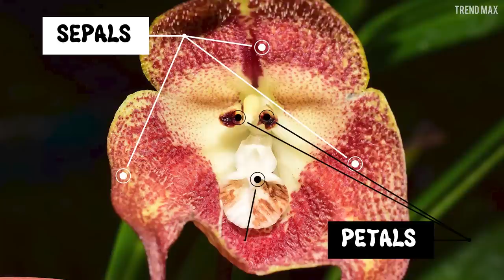10 RARE And AMAZING FLOWERS You Won't Believe Exist Part II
Some flowers need to resort to highly aggressive advertising to attract insects. Are you ready to meet them?

Bumblebee Orchid
The Bumblebee Orchid grows naturally in western European countries like Spain, Portugal, Italy, and France...

Swaddled Babies Orchid
Here he is!” Stop it! You´re scaring it! Can’t you see it’s shaped like a baby? This cute orchid grows in the humid and high areas of Venezuela, Colombia, Peru, and Ecuador.

Titan Arum
From the rainforests of Sumatra, Indonesia comes the “corpse flower”, nicknamed that since it reeks of death.

Naked Man Orchid
This native Mediterranean orchid is quite curious. It has a cone-shaped inflorescence that reach 1 to 3 inches long and can feature up to 50 flowers that look like little paper men hanging from the neck.

Monkey Orchid
You´ll understand the reason behind its name just by looking at it.

Hot Lips
The flowers of this plant wouldn’t be spectacular at all...

Lithops Werneri
There are animals that look like stone, Pokémon that look like stone, but have you ever heard of a plant that looks like a stone? I have! I introduce you to the Lithops Werneri, a rather unique species.

This dazzling and interesting flower of 9.8 inches in diameter usually grows in Central and South American countries, although it has also been introduced in other parts of the world.

Darwin’s slipper
This flower was discovered by none other than Charles Darwin, the creator of the theory of evolution, during one of his trips to Tierra del Fuego...

Bat-faced Cuphea
If you look closely, this beautiful orchid resembles a beautiful... bat. Can you see it now? Well, if you want to find this rare flower...